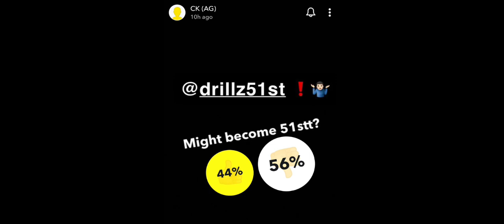UK DRILL: Baby Mane Fresh Home… CK (Active Gxng) hacked… Jojo (Harlem Spartans) fresh home